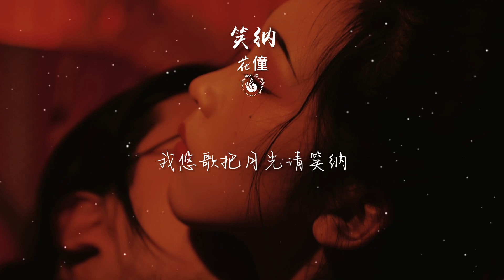花僮 - 笑納『撐傘接落花，看那西風騎瘦馬。誰能為我熬一縷青髮，那人是你嗎？』【Lyrics Video】♪【HKMG】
♪Snail  Music♪
❖歌詞在下面❖
笑纳 - 花僮 (Ruby)
词：周仁
曲：古月
编曲：韩珂
和声：韩珂
混音：CuTTleFiSh
监制：古月
制作人：花僮
出品人：米奇
OP：星汉马文化
挑灯看遍长街的繁华
白胡子老者 临摹入画
一番寒暄 附和月色无瑕
忽然清风 惹一池落花
三两知己结伴的仲夏
夜市闹三更 不想回家
星光洒落 老树的枝丫
马蹄浅浅 落一身风沙
撑伞接落花 看那西风骑瘦马
谁能为我一眼望穿流霞
公子是你吗
前面深山谁人家
暮夜抚一曲琵琶
我欲提笔为汝一幅画 佳人请笑纳
谁能为我熬一缕青发 那人是你吗
谁在窃语谱情话
红尘故事在牵挂
夜风微凉烛影暖心啊
我悠歌把月光请笑纳
公子是你吗
前面深山谁人家
暮夜抚一曲琵琶
谁在窃语谱情话
红尘故事在牵挂
公子是你吗
前面深山谁人家
暮夜抚一曲琵琶
谁在窃语谱情话
红尘故事在牵挂

❖歌曲上架平台
 ➸ QQ音樂 |

挑燈看遍長街的繁華
白鬍子老者 臨摹入畫
一番寒暄 附和月色無瑕
忽然清風 惹一池落花
三兩知己結伴的仲夏
夜市鬧三更 不想回家
星光灑落 老樹的枝丫
馬蹄淺淺 落一身風沙
撐傘接落花 看那西風騎瘦馬
誰能為我一眼望穿流霞
公子是你嗎
前面深山誰人家
暮夜撫一曲琵琶
我欲提筆為汝一幅畫 佳人請笑納
誰能為我熬一縷青發 那人是你嗎
誰在竊語譜情話
紅塵故事在牽掛
夜風微涼燭影暖心啊
我悠歌把月光請笑納
公子是你嗎
前面深山誰人家
暮夜撫一曲琵琶
誰在竊語譜情話
紅塵故事在牽掛
公子是你嗎
前面深山誰人家
暮夜撫一曲琵琶
誰在竊語譜情話
紅塵故事在牽掛